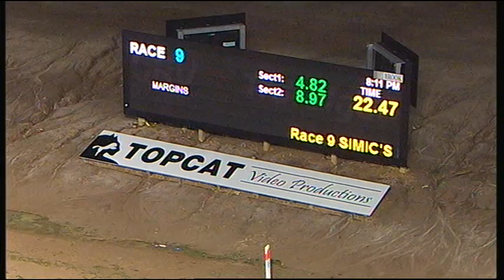TRA SAT 09 JUL 16 R9